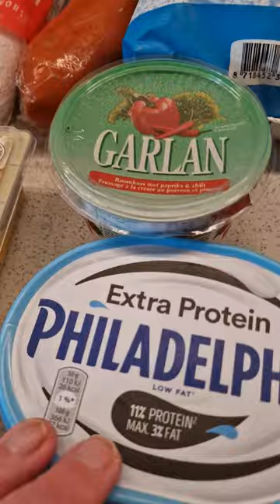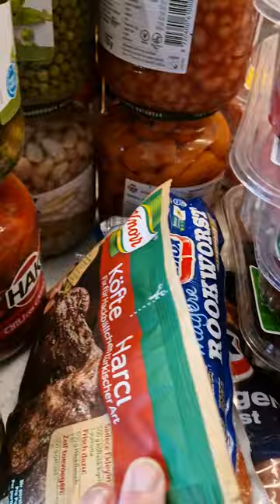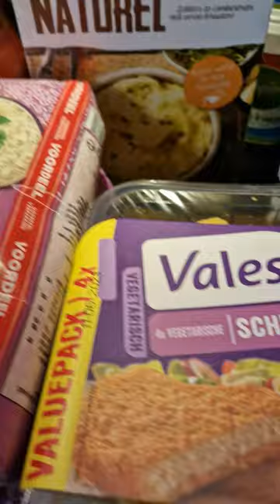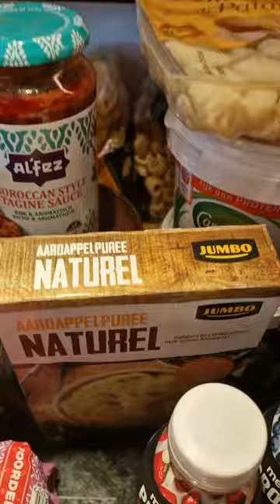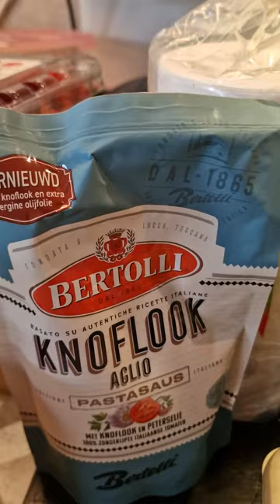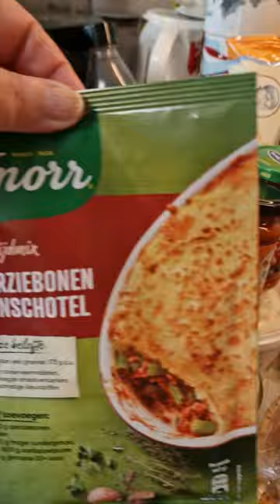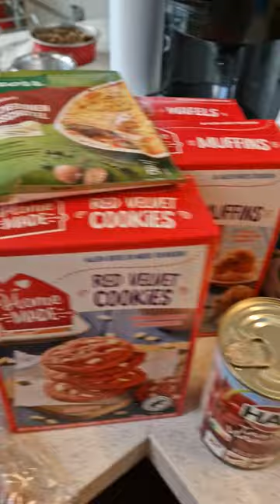Jumbo haul juni 2023